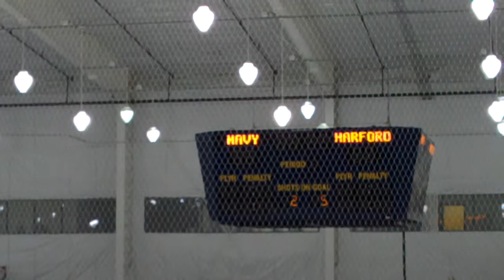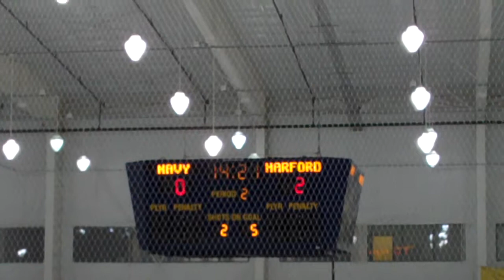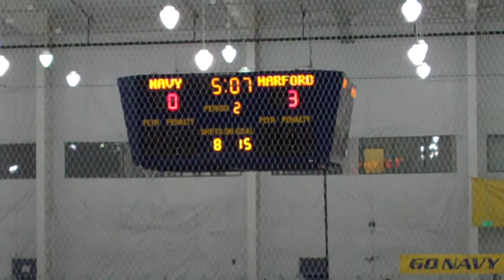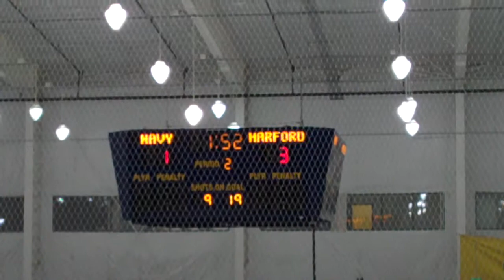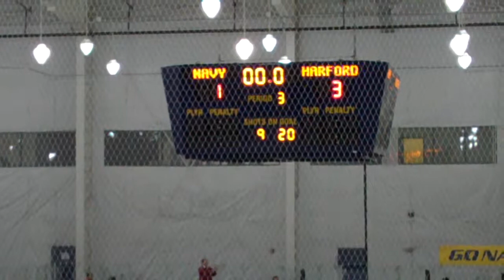Bantam Blue vs Harford P2 103115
This video is about VID00002